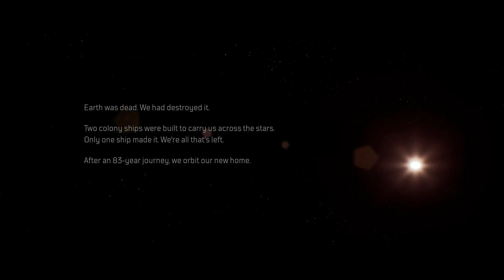OUTRIDERS : PROLOGUE FULL GAMEPLAY PC INTRO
OUTRIDERS PROLOGUE  FULL GAMEPLAY  PC INTRO PLAYING WITH @dizzynesbitt

Players can use different weapons such as shotguns and assault rifles to defeat enemies, and firearms can be customized with weapon mods.[7] Players can hide behind cover to shield themselves from enemy attacks, though health will only regenerate if the player manages to hurt or kill enemies.[6] Players combat both monsters and human enemies. As the player progresses, the world level (the game's equivalent to gameplay difficulty) will increase. If the world level is high, it is more likely for the player to get high-end loot from defeated enemies.[5] Players can equip armors that offer protection against incoming damage, with each class having their own unique armor sets to collect.